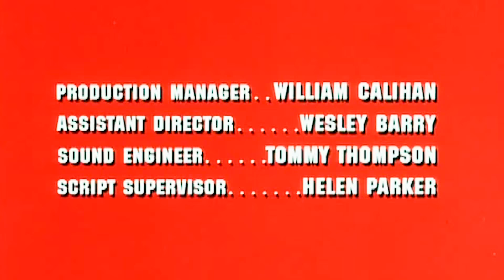The Rookies Theme (Intro & Outro)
Aired on ABC for 4 seasons, Sept 1972 to March 1976. Theme by Elmer Bernstein.